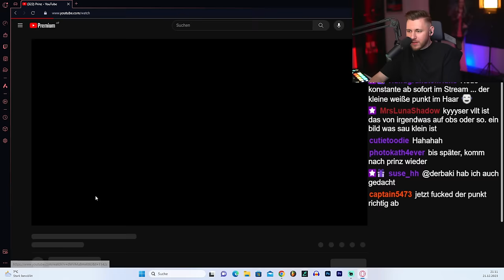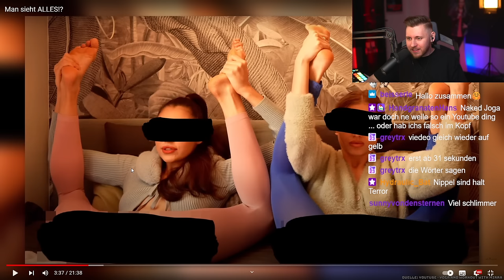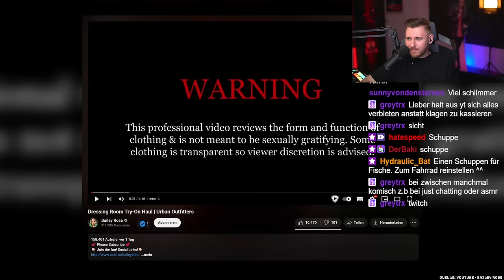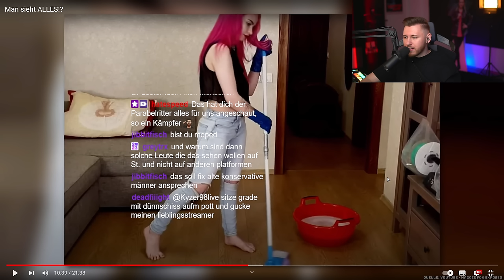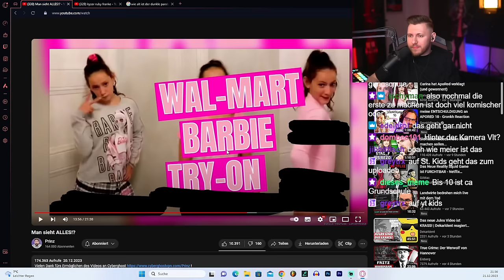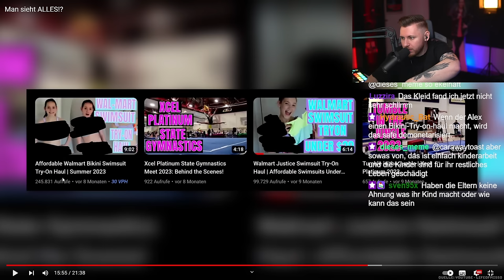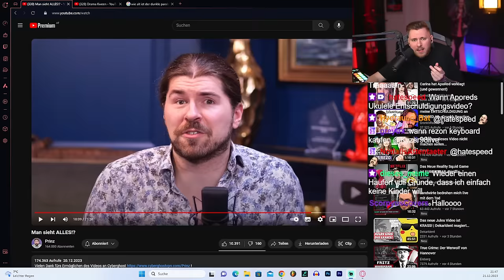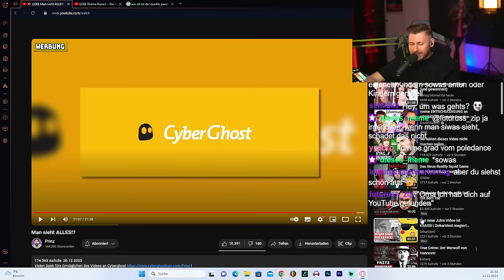YouTube hat ein großes Problem